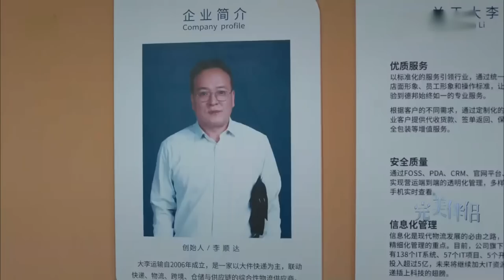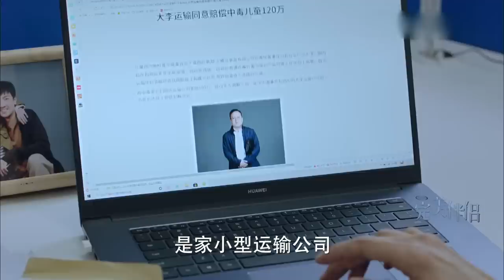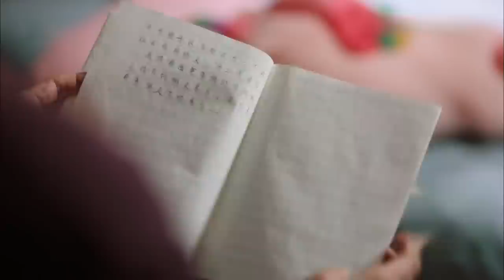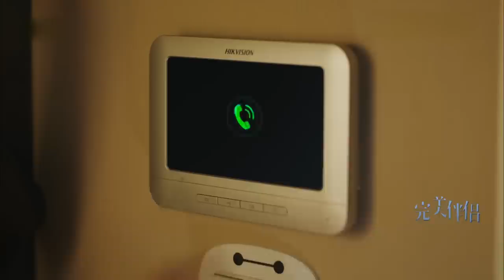ENG SUB【完美伴侣 Perfect Couple EP 06】 (高圆圆，张鲁一主演）